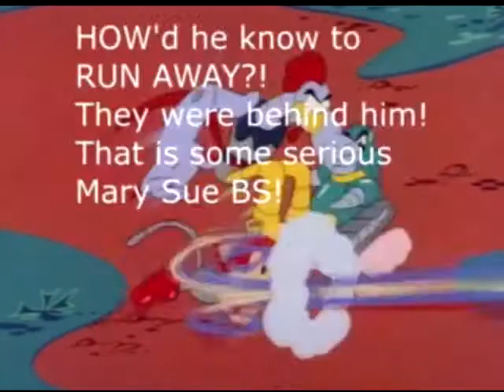Newbie's Perspective: AoStH Episode 7 Review Trail of the Missing Tails